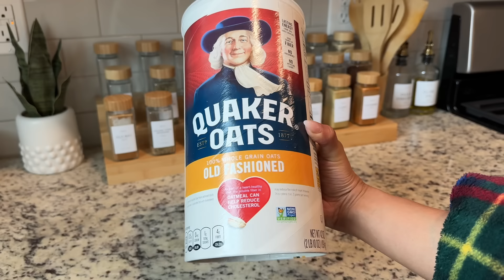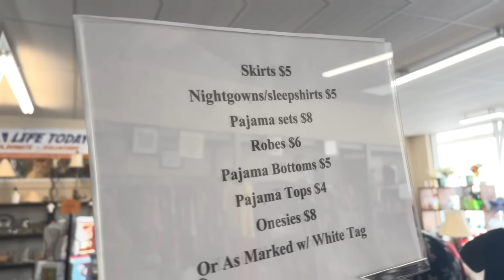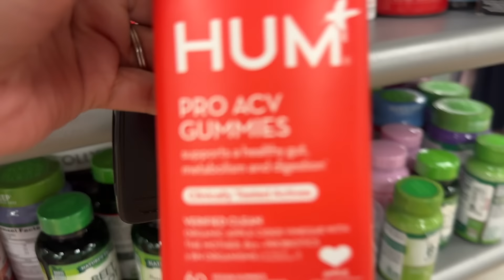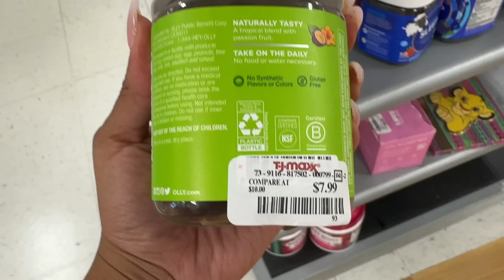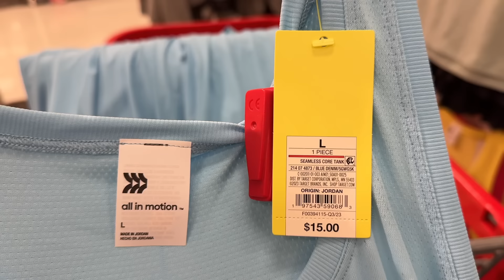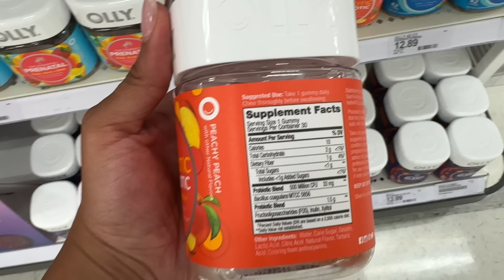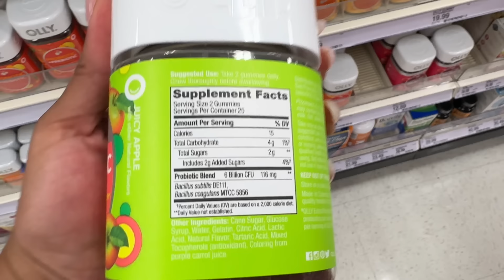VLOG: Thrift With Me + Haul, Target, Collective Haul: ZARA, Pretty Little Thing, Target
Hi ladies! In this video I'm taking you to Target 2x - as well as a little thrifting at Goodwill + I have a collective haul featuring workout sets from Target, as well as some cute pieces from ZARA and Pretty Little Thing!

FOR BEST QUALITY - WATCH IN (1080p) HD

MAILING ADDRESS:
Sherane H.
1785 E. Park Place Blvd Ste 201

MEASUREMENTS:
Bust: 38 DDD
Waist: 30-32
Hips: 45-46

TIMESTAMPS:
START: 00:00
FLOURLESS OATMEAL/BANANA PANCAKES: 00:41
OUTFIT OF THE DAY (1): 02:52
THRIFT WITH ME: 08:41
TARGET (1): 11:54
OUTFIT OF THE DAY (2): 21:16
TARGET (2): 25:12
COLLECTIVE HAUL - TARGET, ZARA, PRETTY. LITTLE THING AND GOODWILL (THRIFTED): 30:21

Black Girl Sunscreen:

Pink Seamless Square Neck Cropped Tank Top - Size L:

Flex Woven High-Rise Shorts - Size L:

Seamless Rib Cropped High Neck Tank Top - Size XL (Pink & Blue):

Women's Seamless High-Rise Rib Bike Shorts - Size L (Pink & Blue):

Off-White and Gold Dad Sandals:

Gucci GG Marmont leather super mini bag:

SOJOS Retro Oversized Square Polarized Sunglasses:

Waffled Pajama Top and Shorts - Light beige - Size L:

Maybelline Lifter Gloss Plumping Lip Gloss:

First Aid Bounce-Boosting Serum with Collagen + Peptides: